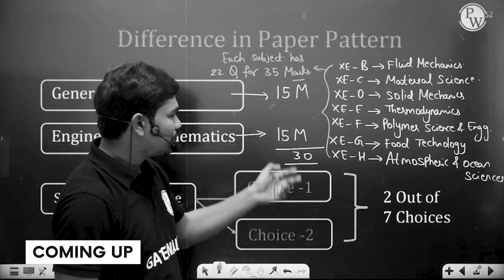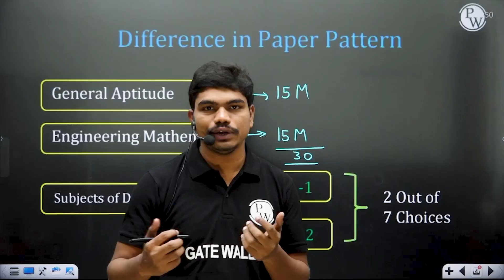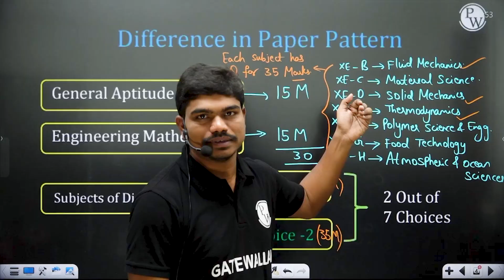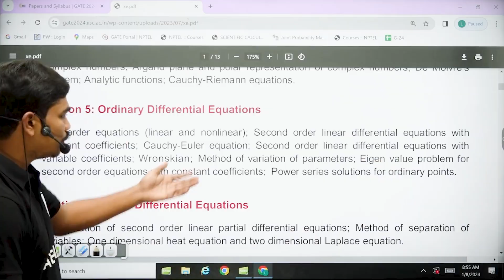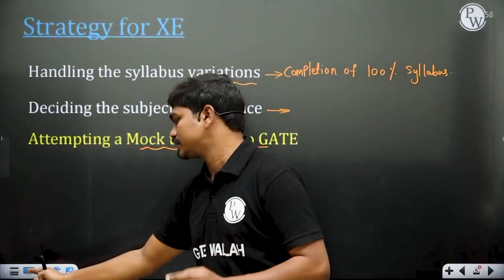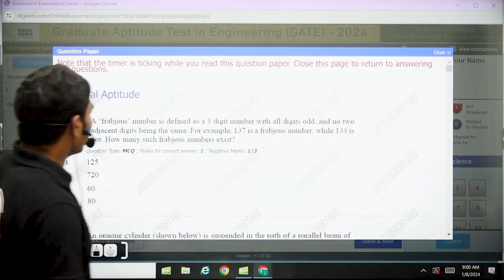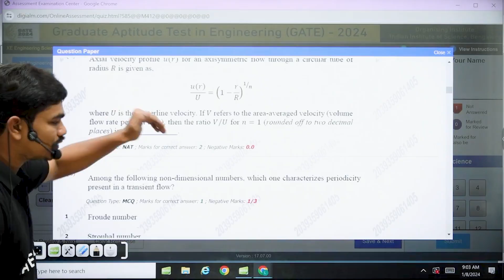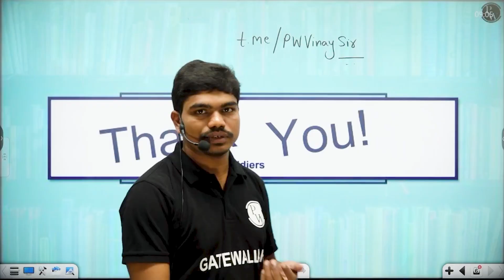All About GATE XE | Syllabus | Exam Pattern | Preparation Strategy | Opportunities | Full Details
🎓 Are you aspiring for GATE XE? 🚀 Dive deep into the world of Engineering Sciences and glean valuable information from an achiever who secured an All India Rank of 10 in this highly competitive exam. In this video, We will discuss the syllabus, exam pattern, and a strategic preparation guide tailored specifically for the GATE XE paper. Discover the vast array of opportunities this field offers and gain a complete understanding of what it takes to excel in GATE XE.